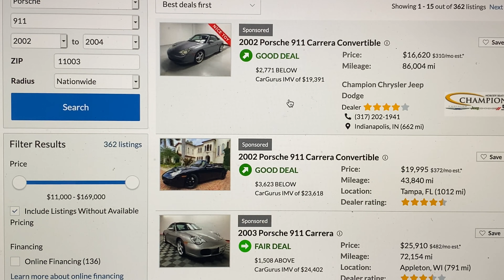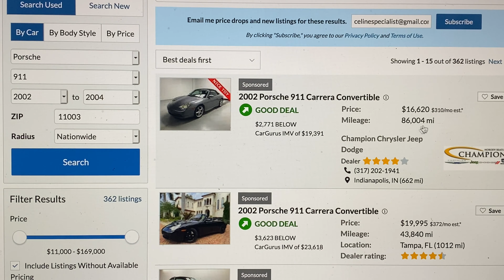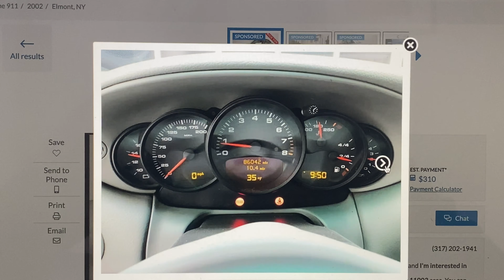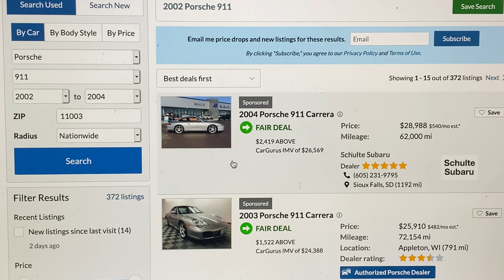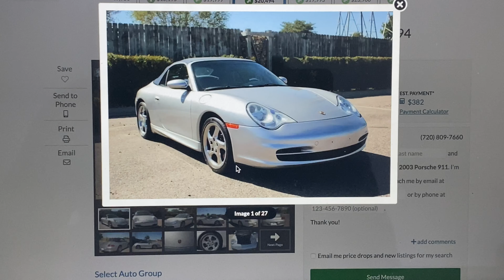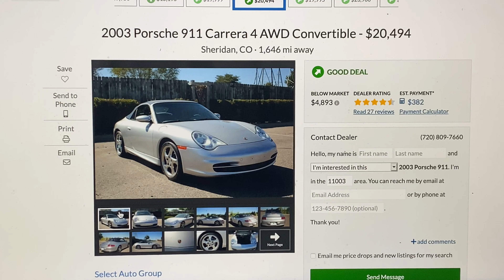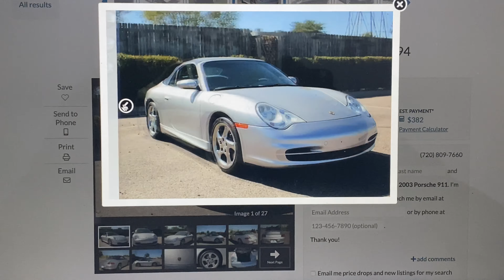Woah!!!!.....996...PRICES GOING UP?? BUY NOW!!!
996 prices are trending up! Review of the market, certain cars, options. Higher mileage/Lower mileage, I make a few mistakes in this video 🤣🤣🤣